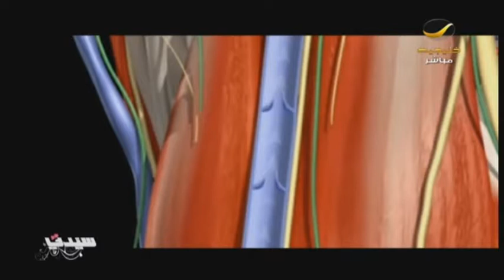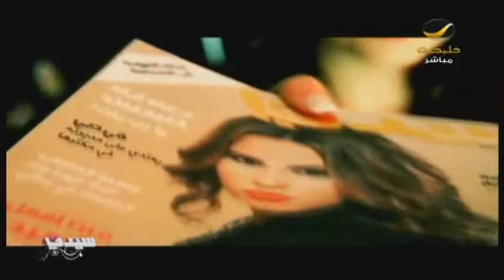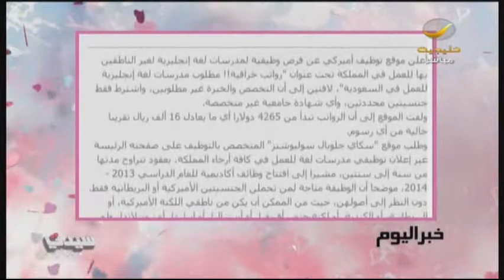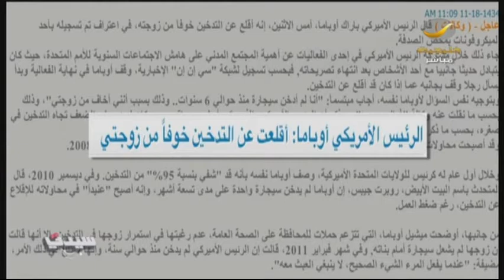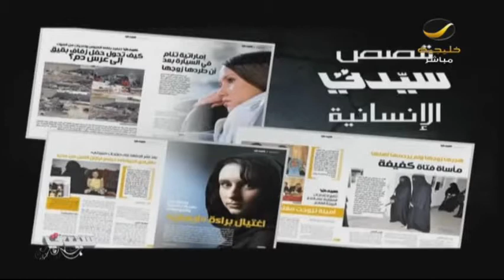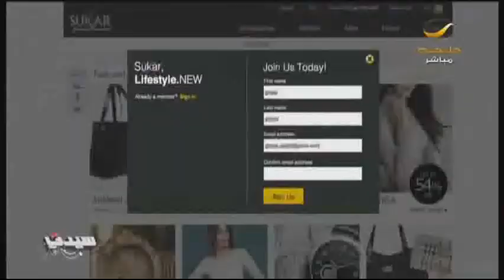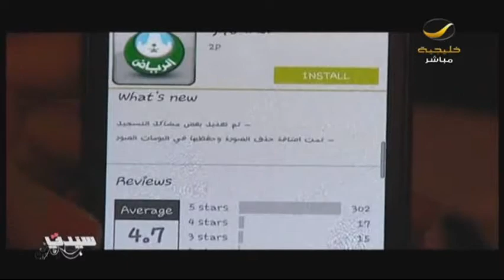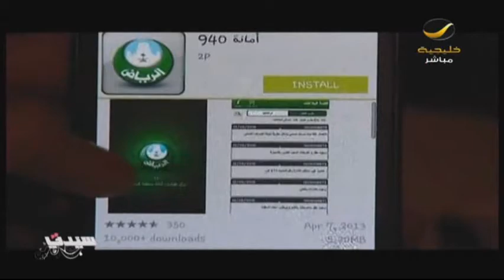برنامج سيدتي 26 سبتمبر 2013